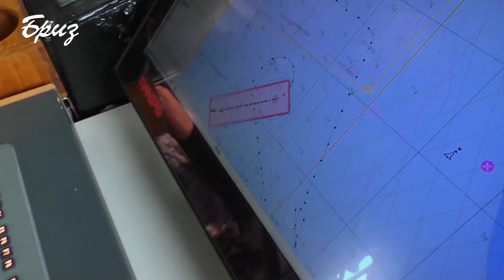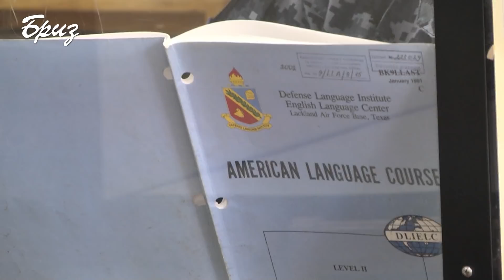Телепрограма "Флот за тиждень" від 05.07.2020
У програмі про підсумки тижня:
- Урочисті заходи з нагоди Дня Військово-морських сил. До Одеси прибули Президент України Володимир Зеленський, Міністр оборони України Андрій Таран, Головнокомандувач ЗС України Руслан Хомчак, командувачі видів ЗС України та інші почесні гості;
- Привітання з нагоди Дня Військово-морських сил України;
- У Миколаєві відкрили Школу морського піхотинця;
- Здобутки українського військового флоту у 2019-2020 роках;
- Регата крейсерських яхт "Кубок портів Чорного моря";
- Вітання від Центру військово-музичного мистецтва ВМС ЗС України.